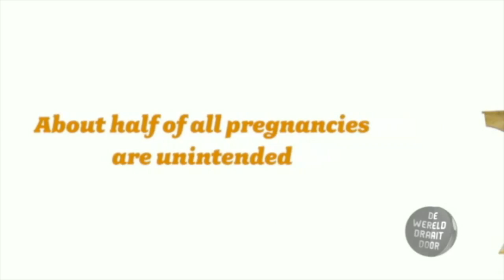DWDD - Universiteit van Nederland en minister Bussemaker van Onderwijs